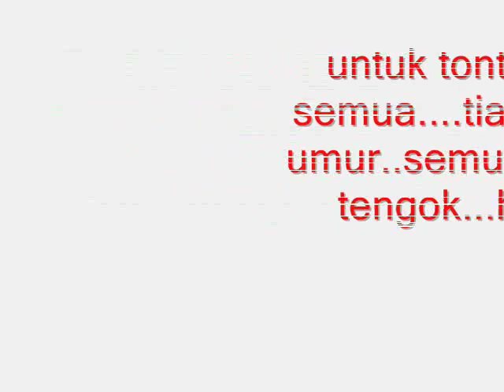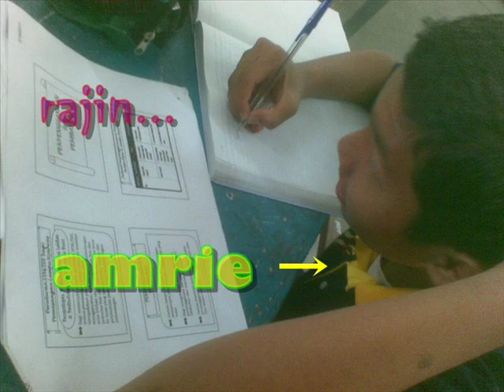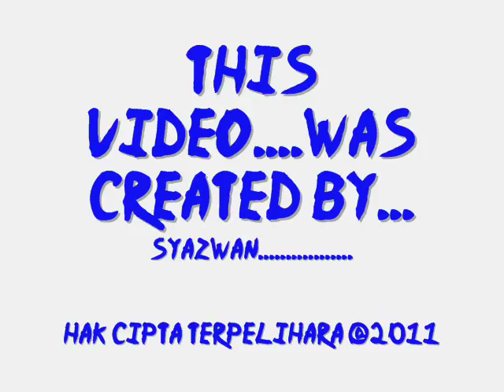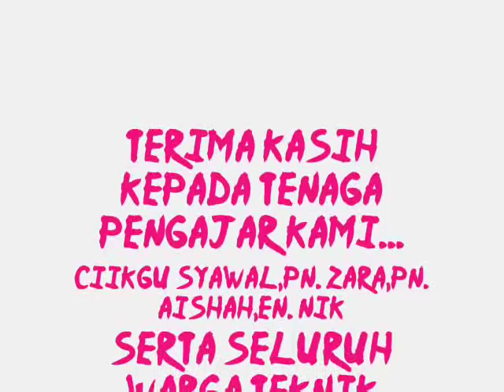teknik taiping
kenangan 2011 4ee1...SEMOGA BERJAYA.